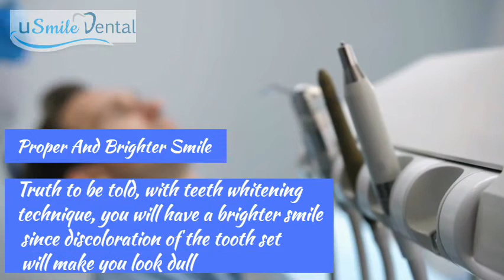Top Benefits Of Teeth Whitening Procedure For Your Oral Health And Overall Appearance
Yellow and blotches teeth will not only cause dental problems and gum sensitivity but also will make you feel less confident. Since you will always speculate the teeth whitening process, we have taken the initiative to describe some of the major benefits of it so that you can see why the technique is preferred by the dentists so much.